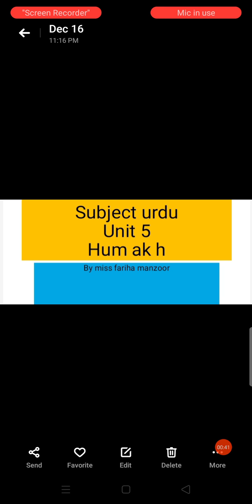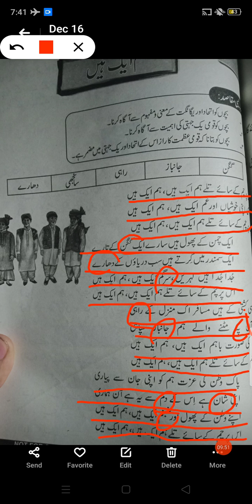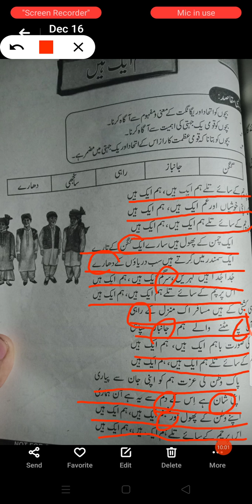grad 6 urdu unit 5 tashreeh complete